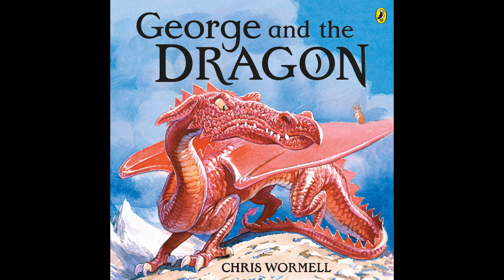Audio only - George and the dragon